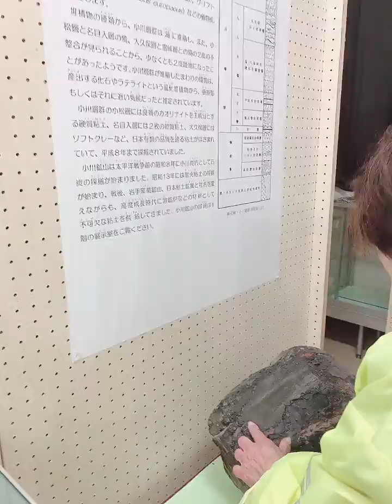Ngày 03 tháng 12 năm 2 Reiwa